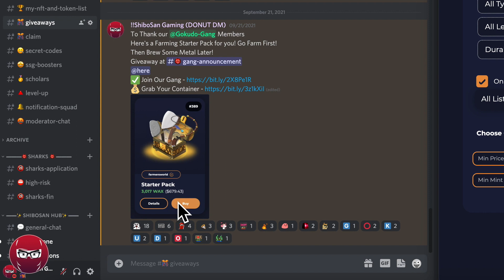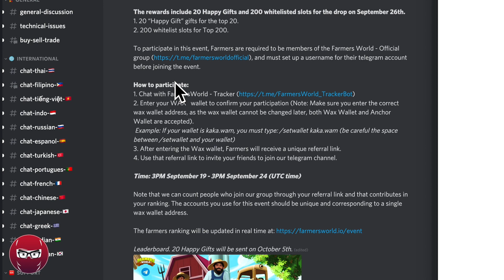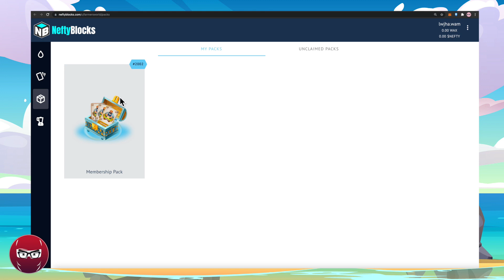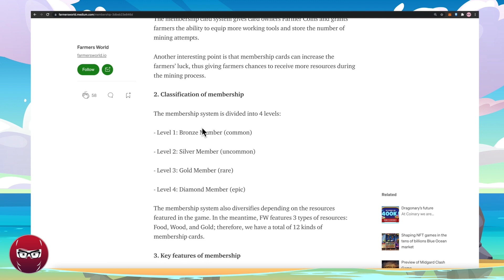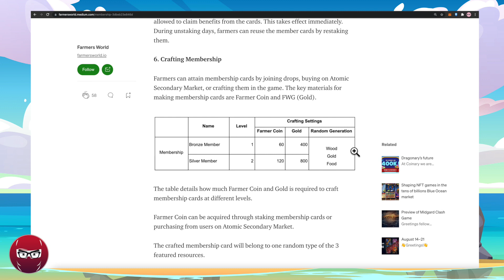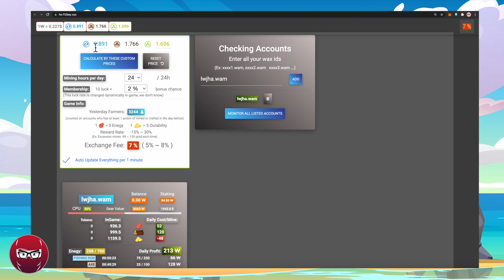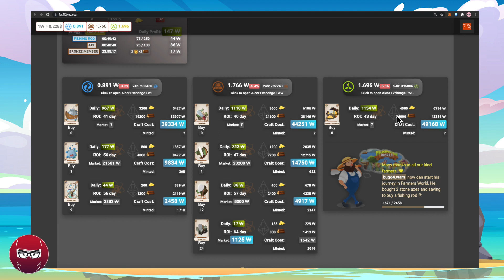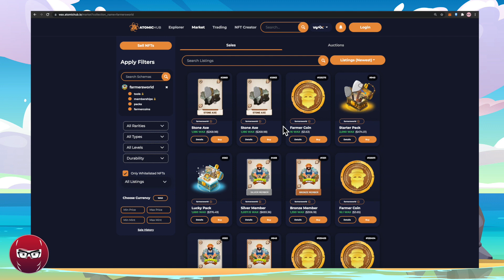Earnings Check & Membership Card + Giveaways - Farmers World Ep2 - Play To Earn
00:00 - Intro
00:56 - Giveaways & Event
04:30 - Membership Pack
06:40 - Mine Test
08:55 - Earnings Check

BNB/BSC: 0x6CA46BeB8aa15c4696867d1Fc84b88BdA5729220
ETH/ERC20: 0x6CA46BeB8aa15c4696867d1Fc84b88BdA5729220
WAX: ksouk.wam